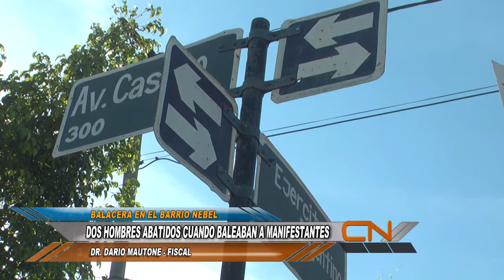DOS HOMBRES ABATIDOS CUANDO BALEABAN A MANIFESTANTES